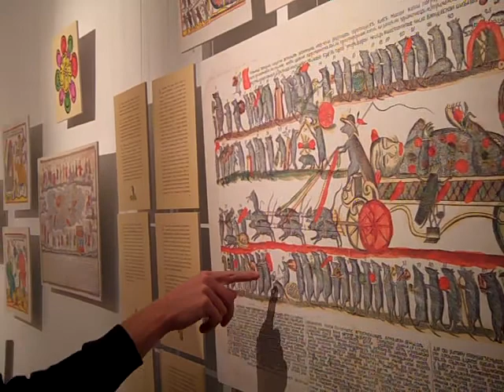Kambalin_Kak-myshi-tcarya.MP4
"Как мыши царя хоронили" - лубочная пародия на похороны Петра Первого. Художник Евгений Камаблин, создавший порядок экспозиции выставки русских народных картинок в воронежской галерее Х.Л.А.М., читает отрывок из текста лубка.